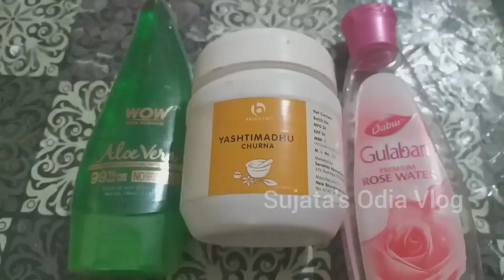ଅତି ସହଜରେ କିପରି ବନେଇବେ Diet food|Lockdown Special Vlog |Instant d tan face pack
ଅତି ସହଜରେ କିପରି ବନେଇବେ healthy and tasty food| Instant d tan face pack